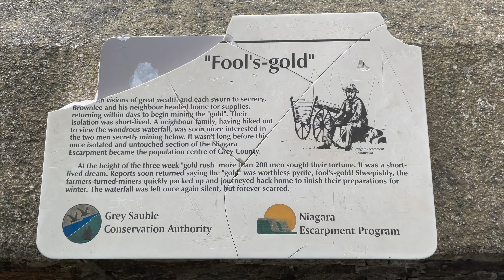3 DAYS ONTARIO CROWN LAND CAMPING with 4 WATERFALLS + DJI MINI DRONE CRASH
4 Beautiful waterfalls and one tragic drone death. Unfortunately my DJI Mini 2 did not respond to my controller movements despite constant efforts to maneuver it back to home. Overall this trip was one of my favourites. I got to spend the weekend camping with one of my oldest friends and experience life for what it truly is. Prior to this camping trip I had not suffered any real adversity, which I personally believe is a falsification of life in the wilderness. There is always adversity in life, especially in nature. I hope this video reminds you to take care of your health and family, and remember to not take life so seriously. The most valuable things in life don’t cost a thing.

Camera Gear:
Camera – Iphone 12 Pro
Microphone – Iphone 12 Pro
Go Pro – Hero 8 Black
Drone – DJI Mini 2
Tripod 1
Tripod 2

Camping Gear:
Belt Knife
Cutting Board
Ferro Rod
Frying Pan
Headlamp 1
Headlamp 2
Inflatable Lantern
Multi Tool
Pocket Bellows
Portable Chair
Portable Stove
Silky Saw 1
Silky Saw 2
Sleeping Bag
Sleeping Mat
Sleeping Pad 1
Sleeping Pillow
Utility Shovel
Utility Sled
Water Bottle
Waterproof Dry Bag
Zip Ties